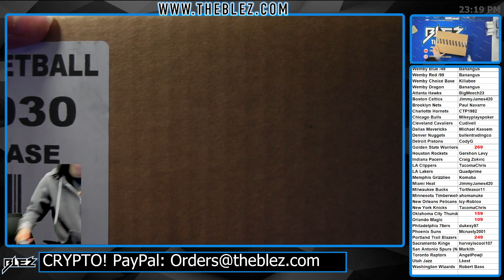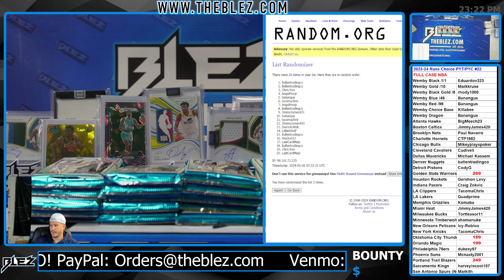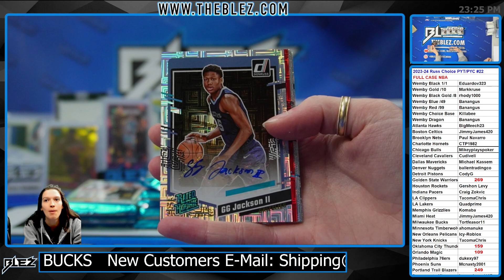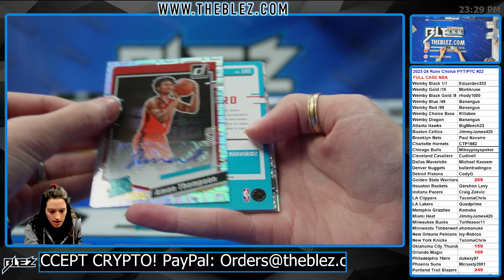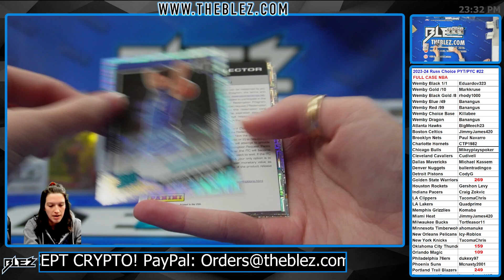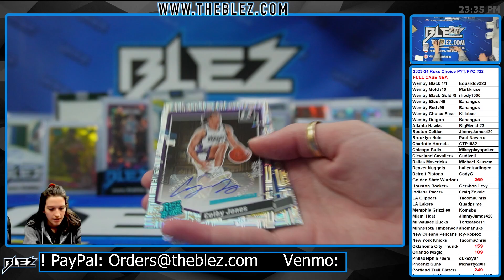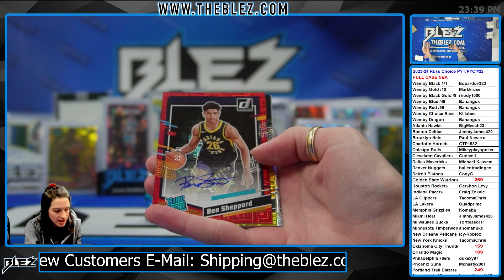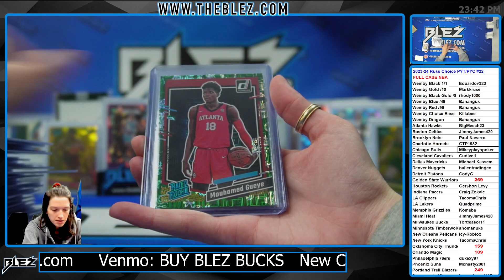2023-2024 Panini Donruss Choice FULL CASE BREAK #22 Pick Your Team Pick Your Color